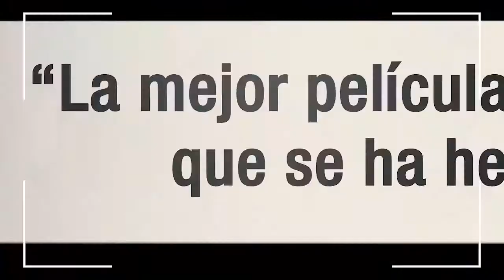PROYECTO X ES SUPERBAD PERO CON MÁS DR0GAS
En el vídeo de hoy hablamos de Proyecto X